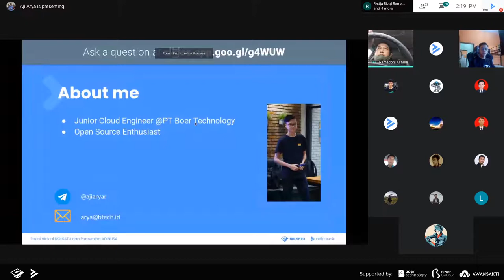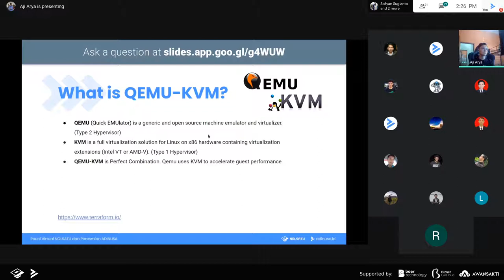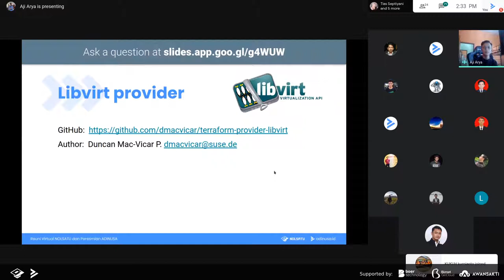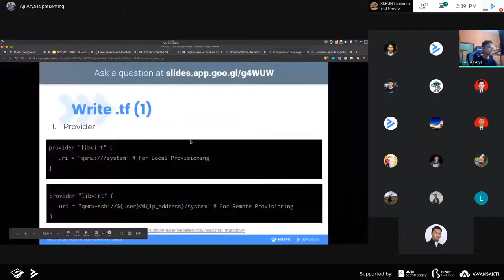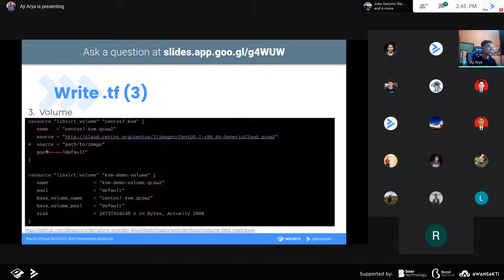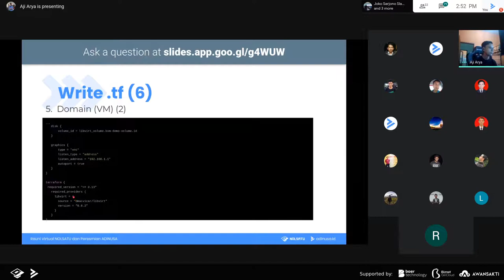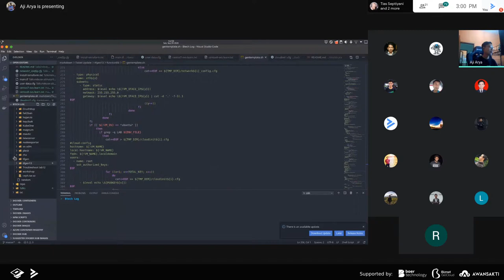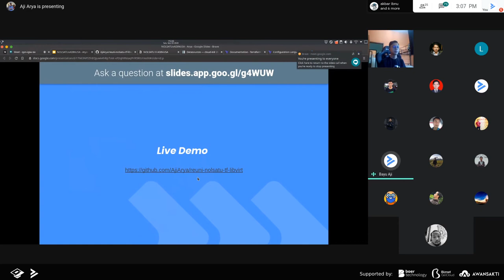QEMU-KVM with Terraform Libvirt Provider - Aji Muhammad Arya Revaldi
Hallo semuanya!

Berikut penyampaian materi sesi paralel ruang #2 dari Aji Muhammad Arya Revaldi yang berjudul QEMU-KVM with Terraform Libvirt Provider. Selamat menonton dan semoga materi yang diberikan bermanfaat.